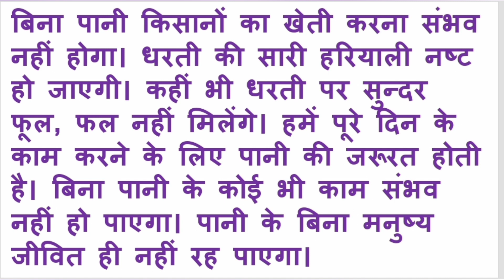यदि धरती पर पानी न हो तो/ydi pani na ho to/ यदि धरती पर जल न हो तो क्या होगा पर निबंध/ यदि पानी न हो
यदि धरती पर पानी न हो तो/ यदि धरती पर जल न हो तो / यदि धरती पर जल न हो तो क्या होगा पर निबंध